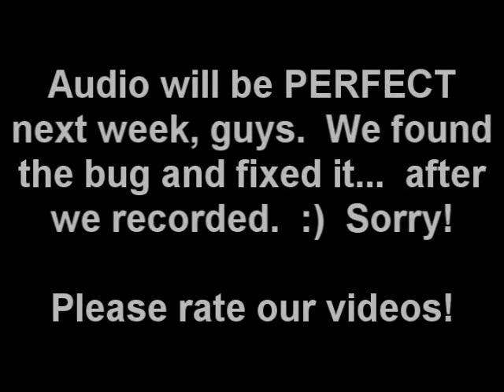NooBTooB Ep 84 - Super Smash Bros Brawl, Final Fantasy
NooBTooB is a weekly independent gaming podcast for casual and serious gamers alike. This week Tobin and Yuzo talk about:

(Wii) Super Smash Brothers Brawl
(DS) Final Fantasy Crystal Chronicles: Ring of Fates
(PS2) Ratchet & Clank: Size Matters
(XBLA) Brain Challenge
(PSP) God of War: Chains of Olympus Recap

And preview next week's games:

(360|PS3) Rainbow Six: Vegas 2
(360|PS3|PS2) Sega Superstars Tennis
(PS2) Metal Gear Solid: The Essential Collection
(DS) Lost in Blue 3

If you crave a higher quality Noobtoob video, come check out our high res video on iTunes by clicking here: